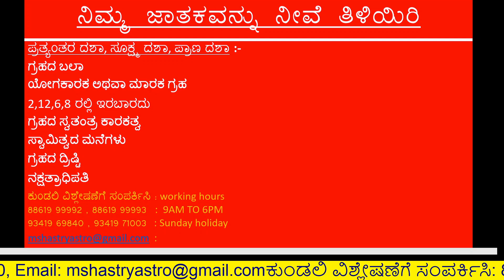ನಿಮ್ಮ ಜಾತಕವನ್ನು ನೀವೆ ತಿಳಿಯಿರಿ ಭಾಗ 52 | Learn Astrology in Kannada episode 52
ನಿಮ್ಮ ಜಾತಕವನ್ನು ನೀವೆ ತಿಳಿಯಿರಿ ಭಾಗ 52 | Learn Astrology in Kannada episode 52, Rashi and Lagna  explained practically  with example  by Dr. Manjunatha Shastri , explanation about combust planets, Secret of karaka planets, Planets signification, karaka grahagalu, Nichabhanga rajayoga example chart, Parivartana Yoga example chart in kannada, How to read Conjunctions of planets, Grahagala uti oduva bage, Birth Star Lord, janma nakshtra adipati, Badakadipati and marakadipati,  Mahadasha analysing with example chart, Antardasha analysing. pratyantara dasha analysing,